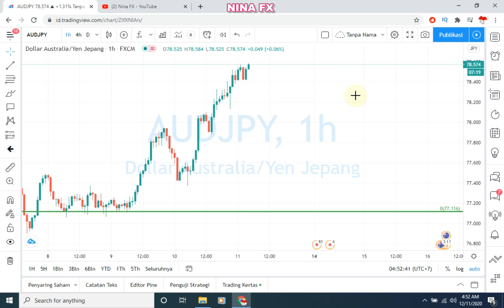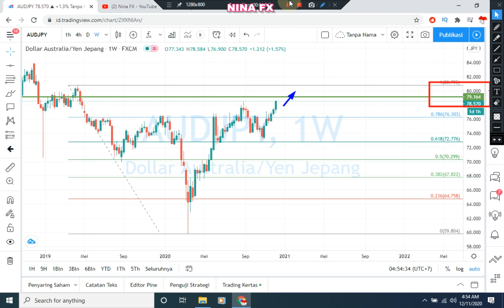AUDJPY Analysis for Daily Friday December 11, 2020 by Nina Fx